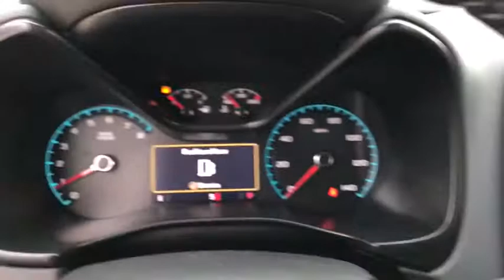2021 Chevrolet Colorado Worthington, Columbus, Westerville, Powell, Delaware XF1T146770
Black New 2021 Chevrolet Colorado available in Worthington, Ohio at Mark Wahlberg Chevrolet of Worthington. Servicing the Westerville, Powell, Delaware area.
2021 Chevrolet Colorado 4WD Z71 - Stock#: XF1T146770 - VIN#: 1GCHTDEN1M1146770

700 E. Dublin-Granville Road

Black 2021 Chevrolet Colorado Z71 4WD 8-Speed Automatic V6 4WD.